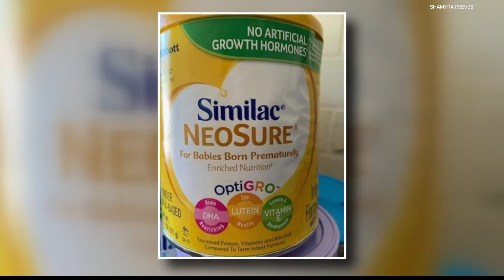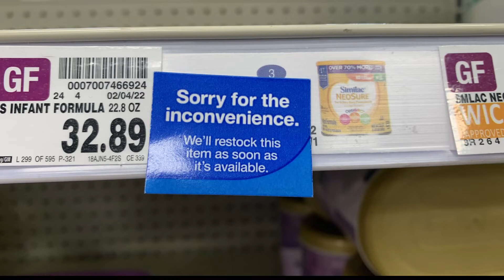Baby formula shortage causes angst for families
One woman told 13News she searched nearly a dozen states trying to find formula for her child.